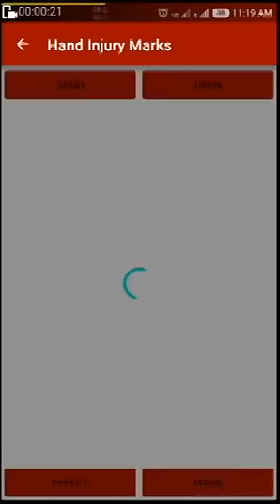Create fake Injury marks in Photo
This injury photo editor video can prank your friends and family, by showing them your injury. This injury video is great for Halloween party, Office/school leaves excuses etc. Create some wrestling injury with this injury photo editor. If you want to show self harm to anyone just use this injured photo editor video, don't hurt yourself and don't feel the pain. Turn your normal image into more scary and horror with this scary photo editor and create your scary wallpapers. Show some vampire bite marks with this vampire photo editor booth. Best video to zombie yourself or zombie photo maker on you. Get some Halloween theme party makeup ideas with this Halloween photo frames editor and get ready for any Halloween games for girls party.

Let's start this scary pranks injury games. This scary videos to scare people with your scary faces changer using your camera or images. Turn yourself into a vampire, Zombie or ghost. Create your injury emoji, make prank with scary faces, scarface,  paste band aid, accident injury, fake face injuries, bite marks, vampire blood, zombie face changer etc with this injury mark on photo maker. And scare and prank your friends and family that you got hurt and need a doctor for surgery or first aid kit with this injury mark on picture.

Note: This video is not related to any scar therapy doctor, injury dressing, first aid, scar removal cream, treatment, pimple and Baby Hazel Leg, scary sound, movie etc.

This video create blood and other heavy injury mark which is not suitable for kids.